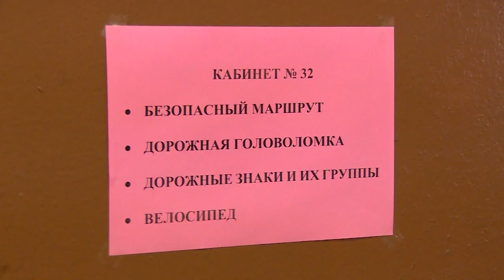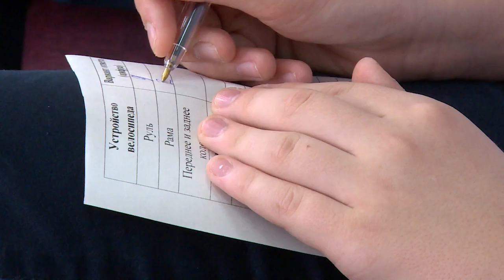Юные инспекторы движения снова в сборе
В центре «Лесная сказка» собрались 18 отрядов из образовательных учреждений городского округа. Учащиеся 4-х – 9-х классов готовятся к муниципальному слёту, который состоится 2 апреля